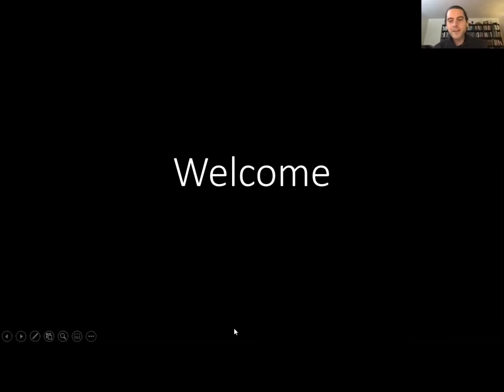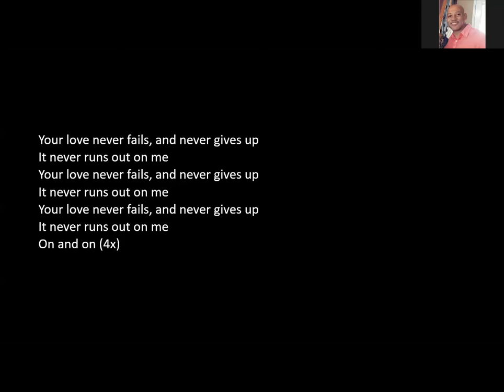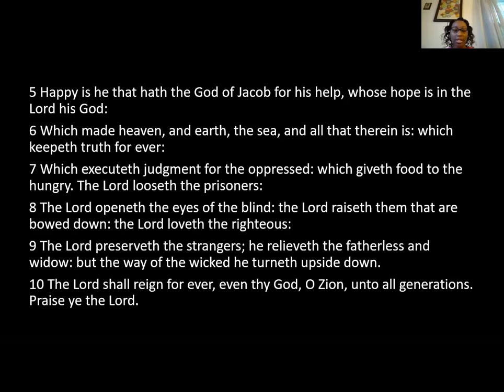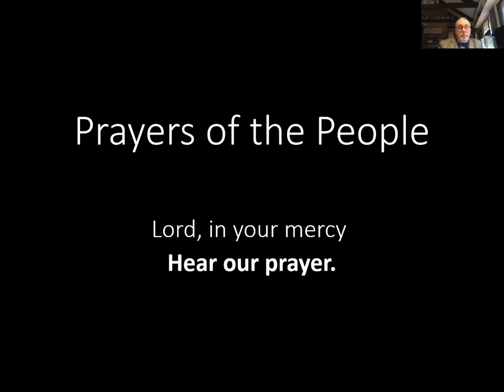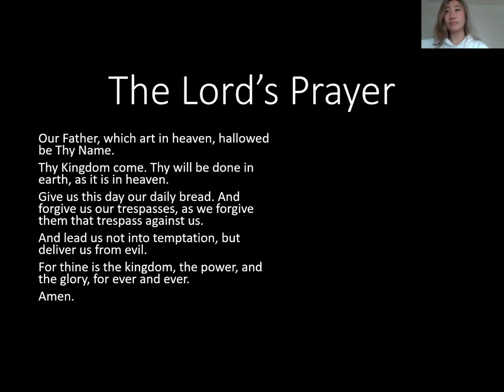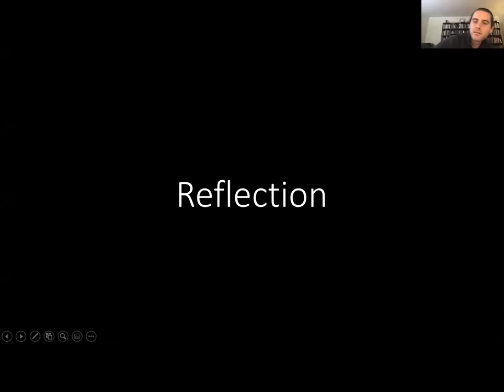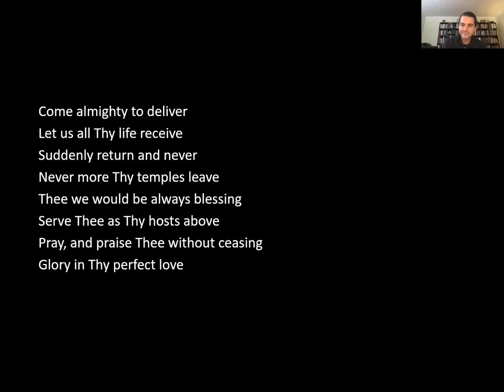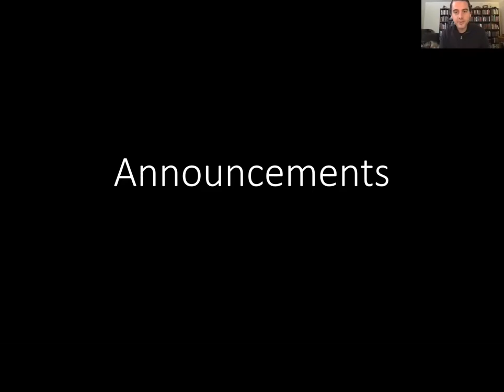Beloved Community Protestant Worship - 10.25.20